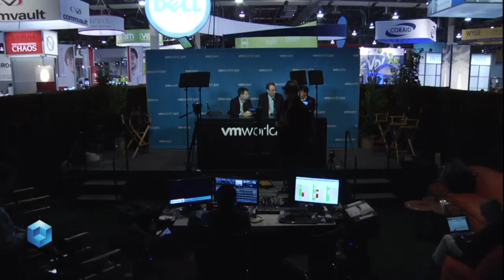Pete Sosini, NEA and Charles Curran, Valhalla | VMworld 2011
Venture capital firms.  Start-up companies.  Mergers and acquisitions (M&A).  Those were the hot topics of discussion at VMworld 2011 between SiliconANGLE founder, John Furrier, Pete Sonsini of NEA (New Enterprise Associates), and Charles Curran from Valhalla.

Curran opened the discussion on PaaS (platform as a service) market by stating, "One of the big themes is the rise of the service provider.  The efficiency of the cloud is running storage at 95% utilization rates versus 10-20% on legacy boxes, so if you're running a VAR (value-at-risk) today and you're not transitioning to be a MSB (money service business), I think you're in trouble.  The rise of the service provider is the big theme we're investing in as a cloud venture business."

Furrier asked if venture capital firms consider the M&A equation when they're looking at start-ups.  Sonsini said, "Absolutely.  You've got to make investments . . . and believe they're going to go on to be big companies.  As a venture investor, particularly one like NEA, which . . . makes our returns off a few very extraordinary outcomes, you've got to think about building companies for the long haul."

Furrier asked who they thought the next M&A target was.  Sonsini weighed in first by saying platform as a service was certainly on the radar, but also, the two big areas that really need to be exploited are storage and networking.  He went on to say that he believes the incumbent players in those categories cannot respond to the architectural changes and requirements of the networking and storage in line with what virtualization is bringing; therefore, they're going to have to pay huge premiums to get into this market.
Curran added his thoughts as well.  "Nimble is one of the hottest companies -- they're doing sort of an equilogic plus data domain plus SSD for the mid-market.  They have a world-class team for data domain and NEA company and NetApp.  I think that's the type of innovation and disruption that the big companies who ultimately own most of the customers are going to need to acquire to get their mid-market business to the next level. "

Furrier asked if SSD is in a bubble.  Sonsini thought that while valuations are high, there would only be a few multi-billion dollar companies coming out of the six to twelve companies that are currently pursuing this market, naming Nimble, Trintri and Solidfire as established start-ups getting close to product.  Curran firmly believes SSD is not a bubble.  He described from a macro perspective that SSD is going to take massive market share from mechanical disk, and cloud because of 95% utilization rate is going to take massive market share from legacy refrigerators.  He explained there's a $40-$50 billion dollar market cap that will be held mainly by the big name companies, such as EMC, VMware and NetApp, but that's also the outcome the start-ups are playing for.  So although it looks crazy to pay hundreds of millions of pre-money for a company with peanuts for revenue, if they're building the next NetApp or even if they have a 10% chance of building the next NetApp, it's not so crazy.

Furrier asked if big storage vendors HP and EMC are running the risk of becoming one big back-up farm and if these new players will steal their market share.  Sonsini responded, "I think they're going to continue to innovate . . . but I don't think they can respond and change their products and their go-to-market as much as is needed to really meet the needs that are emerging today."  Curran's opinion was that HP and IBM are at risk, but that big banks prefer to buy from IBM, HP, and EMC, rather than from the start-ups.   They're not driving innovation, but they own the customer.